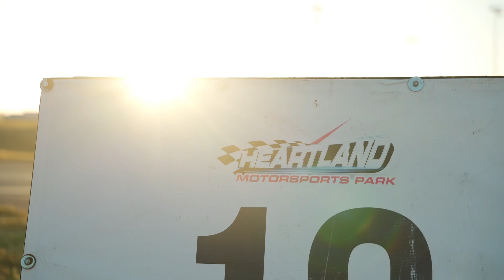2022 GRIDLIFE Finals at HMP - Touring Car Racing, Time Attack Battles, Drifting and Drag Racing!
GRIDLIFE Finals at @heartlandmotorsportspark was nothing short of epic. Three days full of motorsports - Touring Car Racing - Time Attack Battles - Drifting - Drag Racing. We didn’t want it to end!

Thank you to all of the drivers that ventured to Topeka for our final round of the year. Love you all ❤️‍🔥